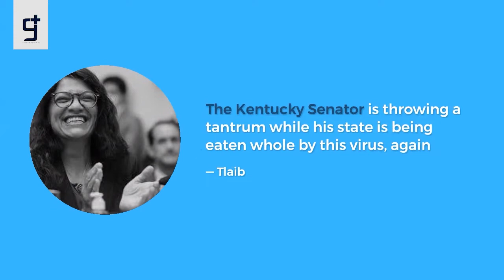Rashida Tlaib seen dancing at wedding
Rashida Tlaib, a Democrat who chastised Republican Sen. Rand Paul for encouraging Americans to oppose new CDC recommendations, danced without a mask at an indoor wedding in an area in her native state where COVID-19 transmission is "serious."
Tlaib (D-Mich.) was seen dancing and posing for pictures at a big indoor party in Dearborn, Michigan, on the Instagram Story of Bassam Saleh, a wedding band, according to Fox News.
According to the news source, the band identified the venue as Ford Community & Performing Arts Center in Dearborn, a community in Wayne County that is classified as an orange zone by the CDC.
The colour orange denotes “substantial” transmission, one of two risk categories for which the CDC recommends indoor masking regardless of vaccination status.
The video was released on the same day that the lawmaker — who, along with Reps. Alexandria Ocasio-Cortez of New York, Ayanna Pressley of Massachusetts, and Ilhan Omar of Minnesota, is a key member of the Democratic "Squad" — slammed Paul (R-Ky.) for posting a video encouraging people to defy federal guidelines.
Tlaib said on Twitter, "The Kentucky Senator is throwing a tantrum while his state is being eaten whole by this virus, again," with a Kentucky map showing areas with high risk categories.
“People are sickening and dying.” COVID-19 has a high incidence rate in 98 Kentucky counties. He must put politics aside and prioritise individuals. Begin to fight the virus,” she said.

VIDEO CREDIT: - @goodblackdude